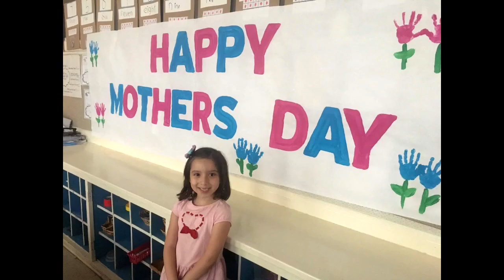Patricia Mayorga 6 Birthday Music Video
It's Patricia's birthday video from mommy and daddy